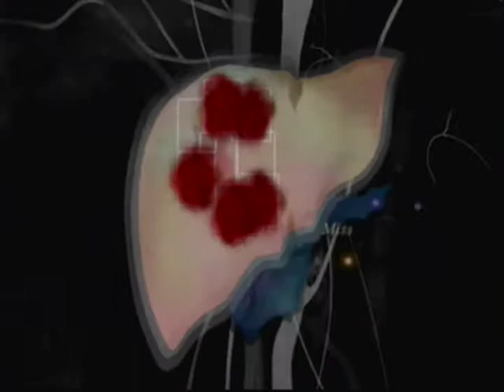Let's Play Trauma Center Ep.27 (I'm going to be a doctor) w/Tak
The Samoan actor wants to die, but we won't let him have his way